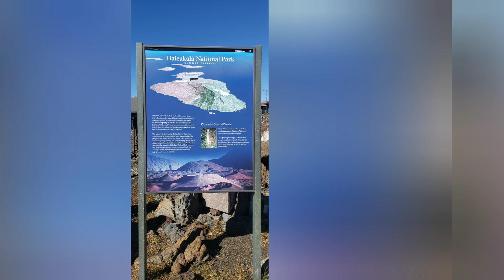HALEAKALA MAUI HAWAII part II | Vlog 28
MAUI
HAWAII
TOURISM

haleakala hawaii volcano
haleakala crater hawaii
haleakala in hawaii
haleakala volcano in hawaii
maui hawaii mt haleakala
maui hawaii haleakala
haleakala hawaii national park